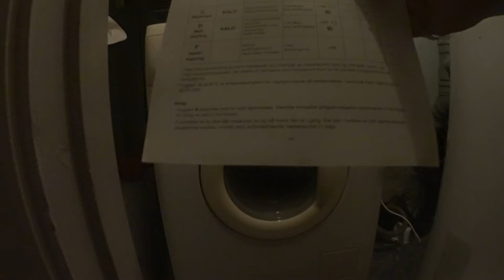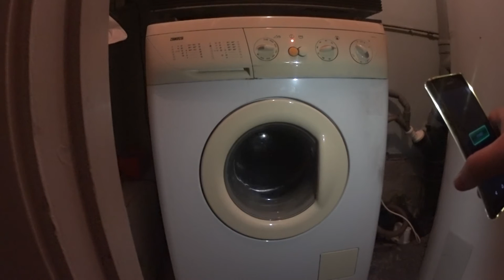Defekt vaskemaskin / Defect washingmachine and confirmation at the end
Film By: Starfre77

Jo. Cohen & BQ- Glowing At Night

Nerow - Titan [FSTU Release]

Fail Report is sentrifuge  partial defekt because of some sencors if think, and the drain pump works after yet another test besides this extended video. the wasing machine is now deliverd for demolishing. and i have bought a newer one :-)